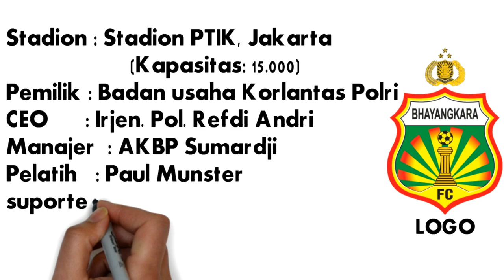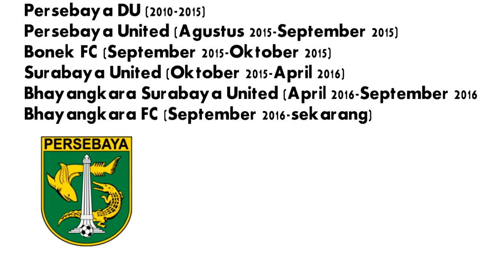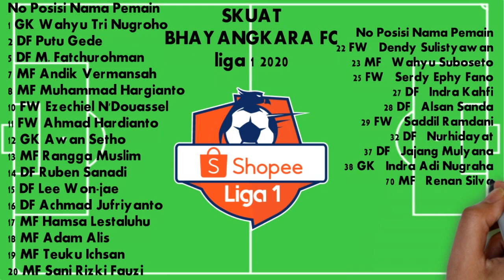SEPUTAR BHAYANGKARA FC (PROFIL BHAYANGKARA FC, PERUBAHAN LOGO, GELAR JUARA, SKUAT PEMAIN 2020)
PROFIL LENGKAP BHAYANGKARA FC
Bhayangkara F.C.
Nama lengkap : Bhayangkara Football Club
Julukan : The Guardian
Berdiri :
2010 sebagai Persebaya DU
22 Agustus 2015, sebagai Persebaya United
26 Sept 2015, sebagai Bonek FC
28 Okt 2015, sebagai Surabaya United
13 April 2016, sebagai Bhayangkara Surabaya United
8 Sept 2016, sebagai Bhayangkara F.C.

Stadion : Stadion PTIK, Jakarta, (Kapasitas: 15.000)
Pemilik : Badan usaha Korlantas Polri
CEO   : Irjen. Pol. Refdi Andri
Manajer   : AKBP Sumardji
Pelatih   : Paul Munster
Liga : Liga 1
Liga 1 2019 : Peringkat ke 3
Kelompok suporter : Bhara Mania

PERUBAHAN NAMA DAN LOGO BHAYANGKARA FC
Perubahan nama dan logo
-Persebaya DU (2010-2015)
-Persebaya United (Agustus 2015-September 2015)
-Bonek FC (September 2015-Oktober 2015)
-Surabaya United (Oktober 2015-April 2016)
-Bhayangkara Surabaya United (April 2016-September 2016
-Bhayangkara FC (September 2016-sekarang)

PRESTASI BHAYANGKARA FC, GELAR JUARA BHAYANGKARA FC
2013 Divisi Utama
2017 Gojek Traveloka Liga 1
2020 Siem Reap Super Asia Cup 2020

SKUAT PEMAIN BHAYANGKARA FC LIGA 1 2020
1 GK   Wahyu Tri Nugroho
2 DF   Putu Gede
5 DF   M. Fatchurohman
7 MF   Andik Vermansah
8 MF   Muhammad Hargianto
10 FW   Ezechiel N'Douassel
11 FW   Ahmad Hardianto
12 GK   Awan Setho
13 MF   Rangga Muslim
14 DF   Ruben Sanadi
15 DF   Lee Won-jae
16 DF   Achmad Jufriyanto
17 MF   Hamsa Lestaluhu
18 MF   Adam Alis
19 MF   Teuku Ichsan
20 MF   Sani Rizki Fauzi
22 FW   Dendy Sulistyawan
23 MF   Wahyu Suboseto
25 FW   Serdy Ephy Fano
27 DF   Indra Kahfi
28 DF   Alsan Sanda
29 FW   Saddil Ramdani
32 DF   Nurhidayat
37 DF   Jajang Mulyana
38 GK   Indra Adi Nugraha
70 MF   Renan Silva
71 MF   Hervé Guy
77 GK   Panggih Prio
89 MF   Lee Yoo-joon
91 MF   Ichwan Tuharea
95 MF   Sadek Tuakia
99 FW   Herman Dzumafo